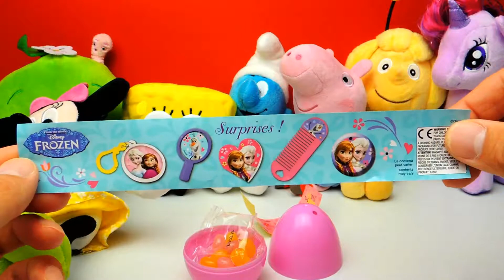Disney Frozen Eiskönigin Ü Eier und Mascha und der Bär Blind Bags Spielzeug